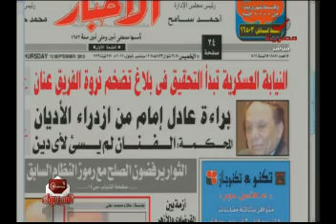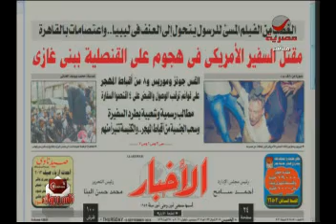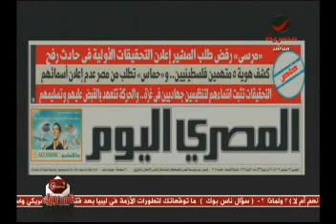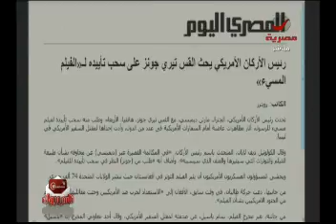أزمة الفيلم مازالت مستمرة ج1